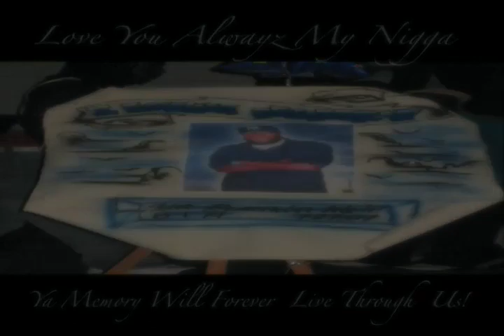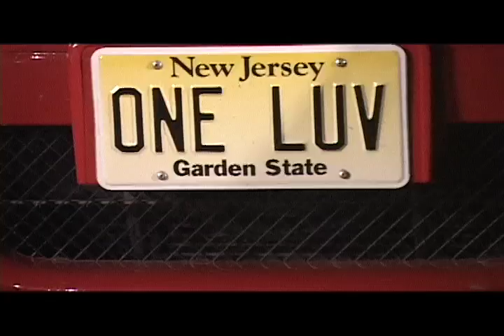CANON (FREESTYLE)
MUSIC VIDEO FROM PRINCE JIHAAD - DIRECTED/ EDITED/ VIDEOCINEMAPHOTOGRAPHY BY AL JACOBS